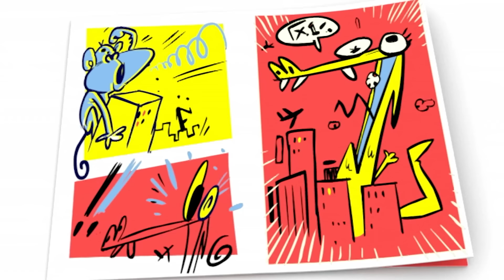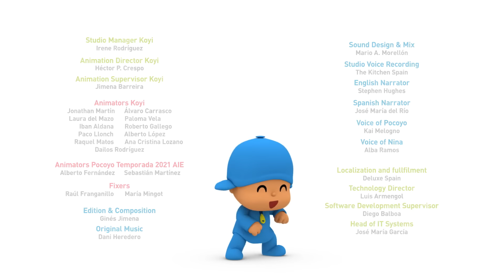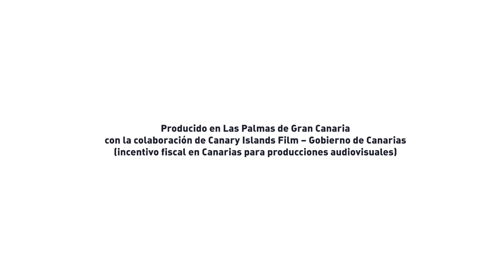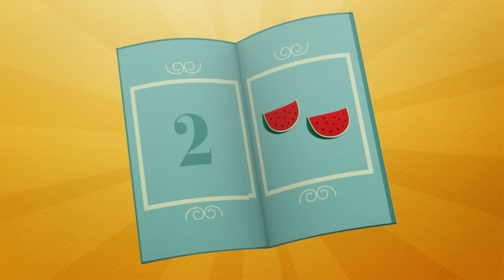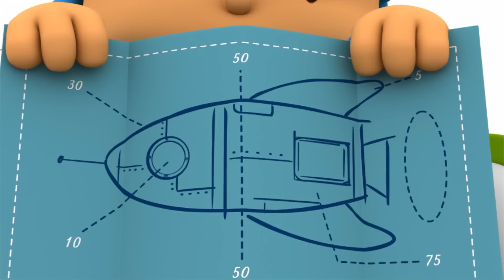👹 El monstruo de Halloween de Pocoyó... ¡POCZILLA! 👹 | Pocoyo 🇪🇸 Español | Halloween (2 horas)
0:00 Poczilla
5:59 El Misterio del Monstruo
11:59 ¡Qué Susto!
17:59 Historias De Halloween
23:54 El susto de Pocoyo
31:05 La poción de Halloween
38:20 ¡Paciencia Pocoyó!
44:22 ¡Hora de irse a la cama!
50:22 Algo Entre Amigos
56:26 El Gran Tobogán
1:2:29 El silbato
1:8:32 La Pista de Baile
1:14:31 Zapatillas con Truco
1:20:30 ¡Pierdete Loula!
1:26:30 El Viaje de Pato
1:32:51 Hora de Jugar
1:38:58 Nos Vamos de Camping
1:45:19 Misión Espacial
1:51:41 Cocinando con Elly
1:57:57 Pocoyó Mago